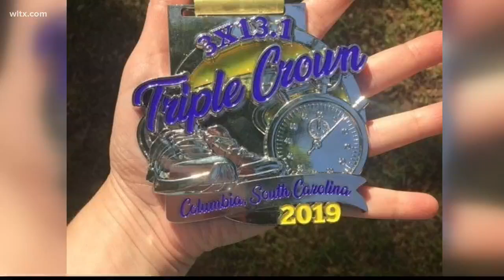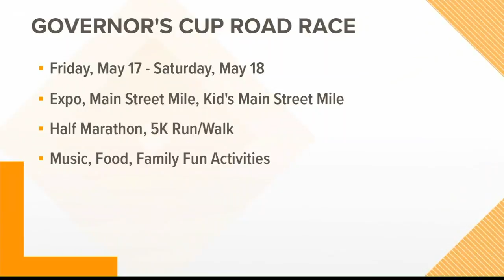Governor's Cup Road Race May 17-18 in Columbia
The Governor's Cup Road Race is May 17 and 18.  Event Coordinator Katie Miller stopped by the News19 Studios to discuss the upcoming event.